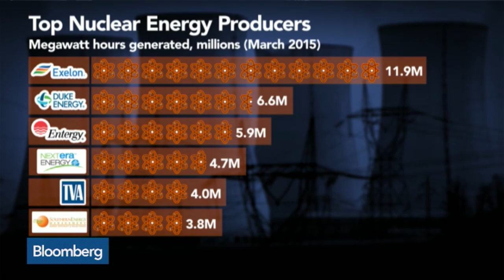Should the U.S. Rethink Using Nuclear Power?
June 5  -- Tennessee Valley Authority CEO Bill Johnson discusses the building of nuclear energy plants. He speaks on “Market Makers.”